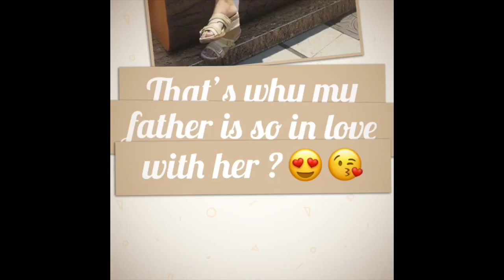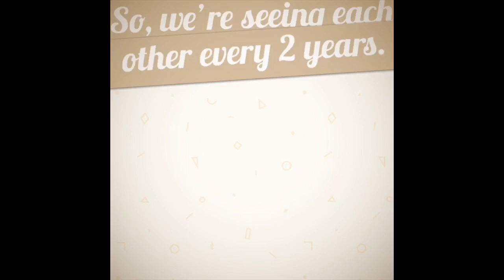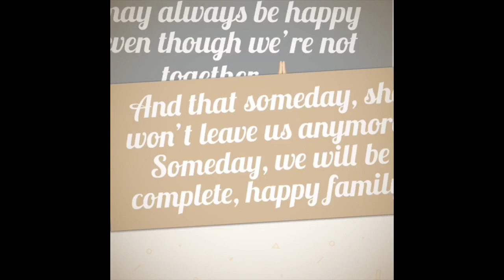Happy Mother’s Day Mom (OFW Mother)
Hey everyone. This my mom. She’s working in HongKong for almost 7 years, I think. We rarely see each other. But, I’m thankful she’s still there to guide us through chat and videocalls. Happy mother’s day Ma. We love and miss you so much. God bless our family. I know time will come that you don’t have to leave us anymore. 🙏🏻💕😘